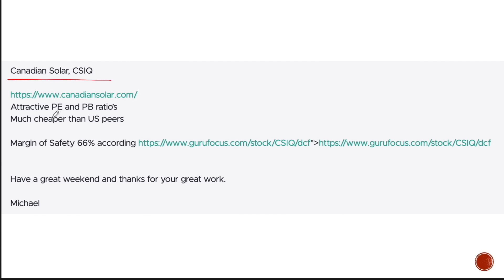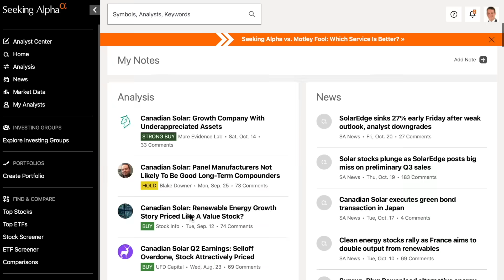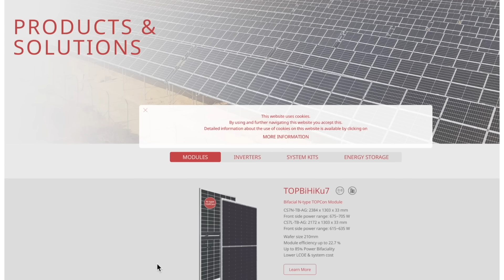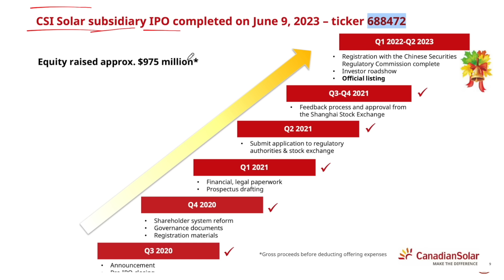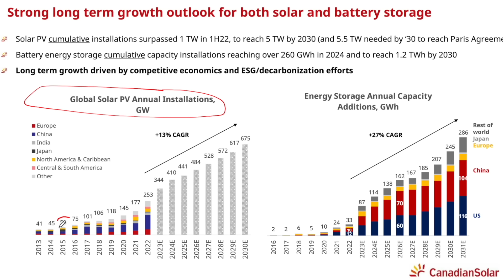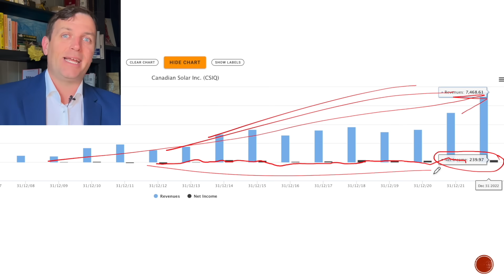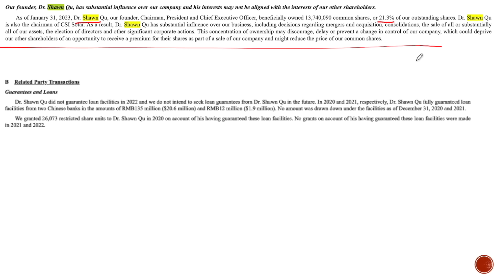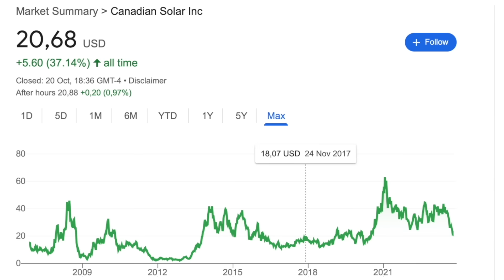Debunking Canadian Solar Stock - A STRONG BUY! (NASDAQ: CSIQ)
I am also a book author:
Modern Value Investing book: